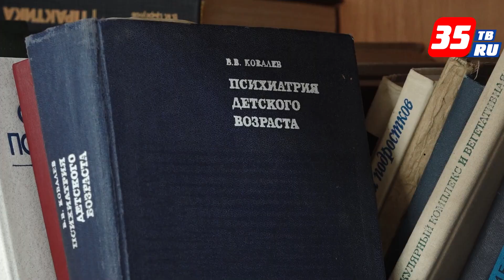«Лучшим врачом 2024 года» признана детский психиатр Ольга Кокарева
Более 25 лет она работает в Вологодской областной психиатрической больнице. Врачом Ольга Кокарева решила стать еще в детстве и после школы поступила в Архангельский медуниверситет. Закончив его по специальности "Педиатрия», пришла работать в Вологодскую областную психиатрическую больницу. За год врачи больницы принимают более 10 тысяч детей. Также они проводят осмотры ребят в школах и детских садах. В 2024 году участниками конкурса стали 12 докторов из медучреждений Вологды, Череповца и ЦРБ. Медики представили отчет о своей работе конкурсной комиссии. Теперь Ольга Кокарева представит область на Всероссийском конкурсе «Лучший врач года».